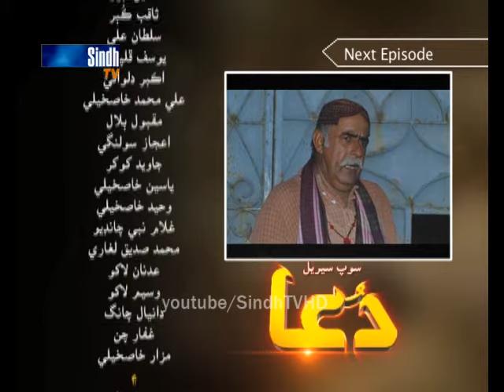Sindh TV Soap Serial DUA - Ep 10 - HQ -SINDHTVHD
Sindh TV Soap Serial DUA - Ep 10
Director Manzoor Danish
DOP Sajad Channa
Editors  Airf Ihsan Shaikh and Santosh Kumar
Caste  Manzoor Murad  Shahbaz Durani  Film Star Waseem  Javed jamal  Aijaz Kolachi  Ali Raza katpar  Altaf soomro  Niaz Laghari  Saleem Shah  Riaz Lakho  Bashir Gul  Israr Memon  Sheeraz Memn  Yaseen Chan  Raja Korejo  Nasrren Naaz  Nousheen Shaikh  Rimsha  Haya Noor  Sehar Malik  Saba Memon  Sana Pathan.
SindhTVHD